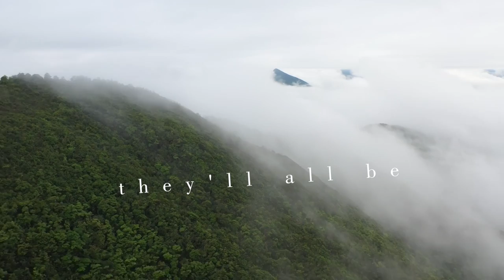Tobias Cosler - Tumbling Down - feat. Dennis Herrmann - (Official Lyric Video)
Tumbling Down
Tobias Cosler feat. Dennis Herrmann

Lyrics: Joseph Vicaire

lyric animation and cut: Ralf Rotterdam